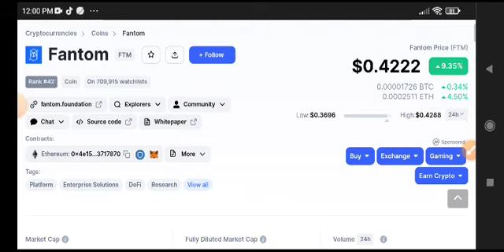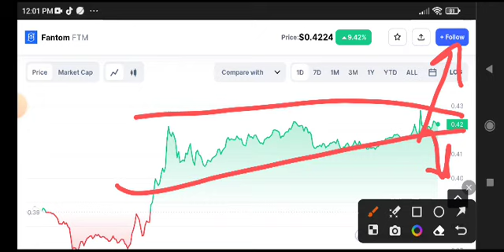Fantom News Today! FTM Price Prediction Today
Queries Solved:
1.  today target
2.  price today
3.  price prediction
4.  token today target